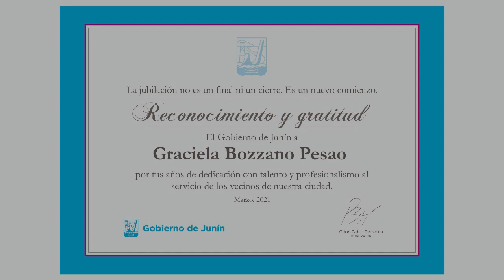Durante 42 años Graciela estuvo al servicio de los juninenses. La despedimos con agradecimiento.